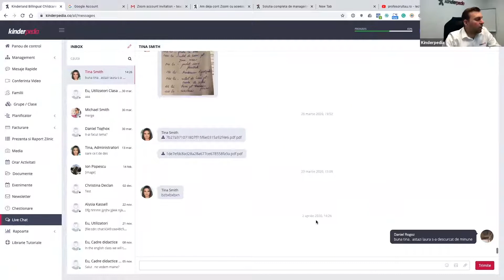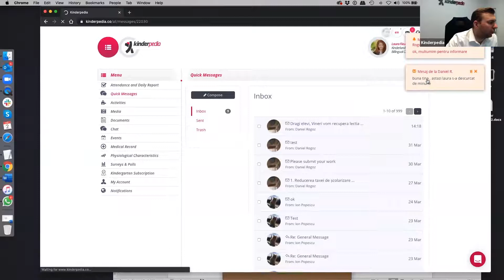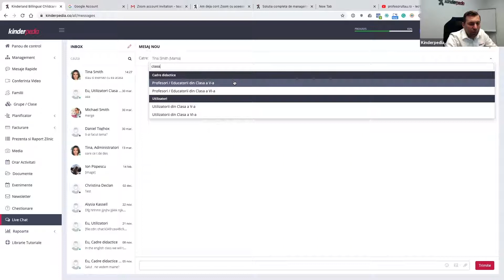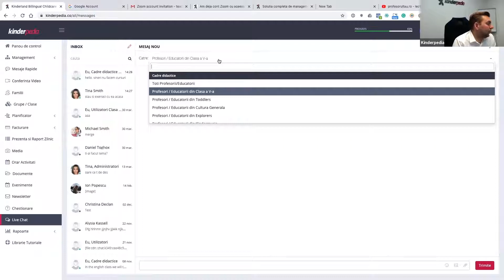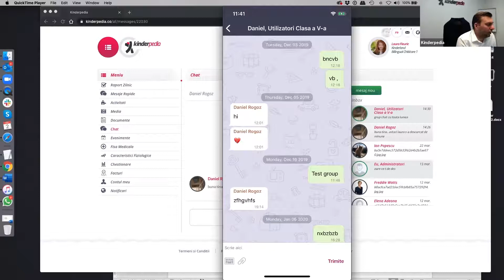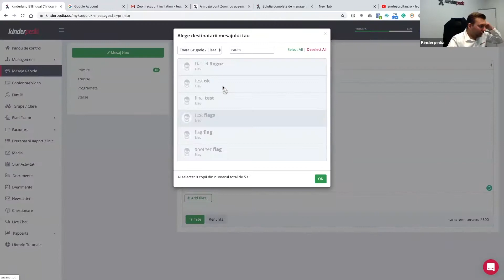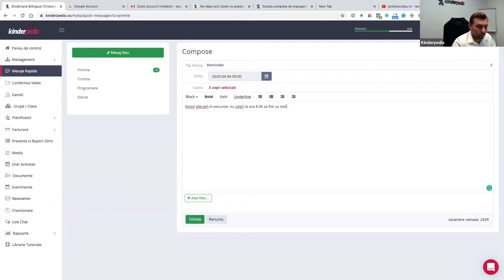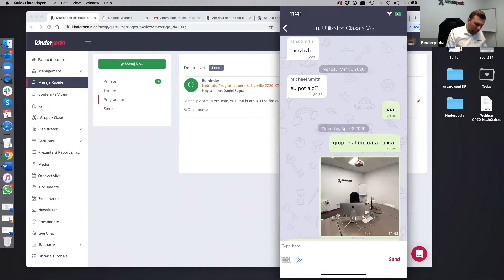Modulul Live Chat - Kinderpedia